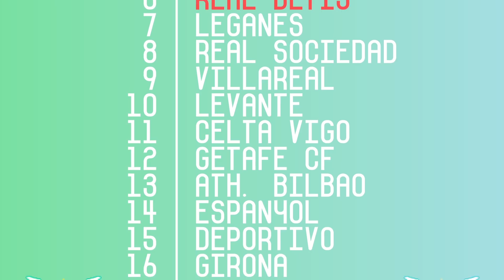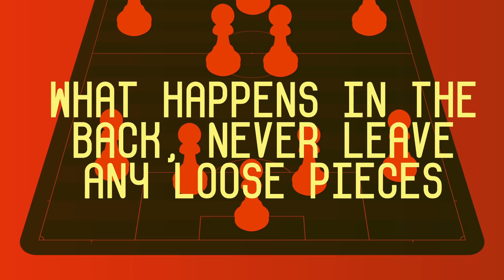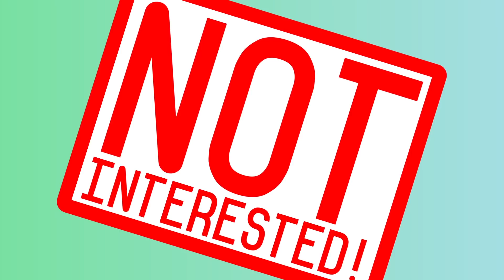Barcelona's New Manager Quique Setién | COPA90 & Top Eleven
Quique Setién's Real Betis are flying high and have found themselves in the upper half of the La Liga table. In collaboration with Top Eleven we look at how Setién's tactics have catapulted Betis to the top...

ANW1888_03_Gentle-Rain

ANW2811_06_Tea-And_Cakes